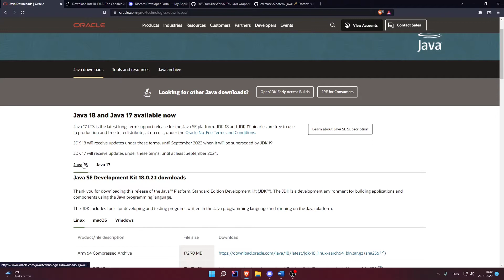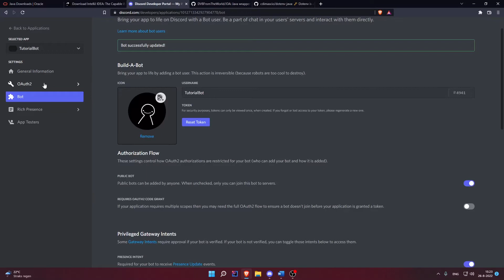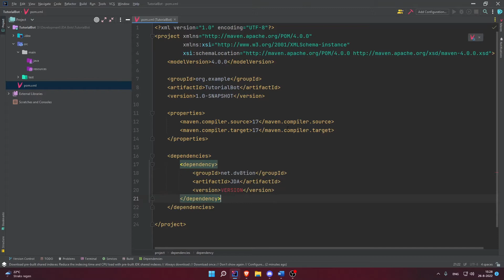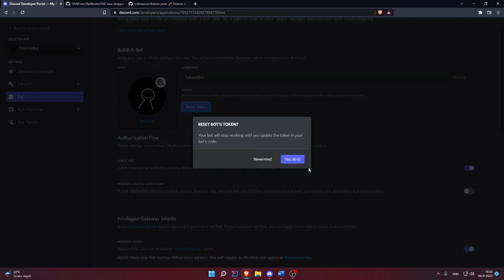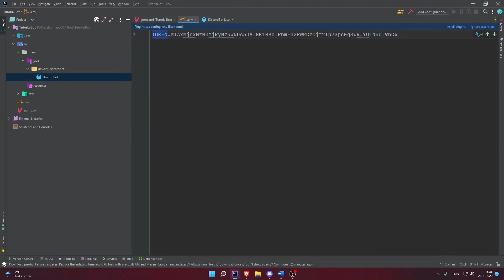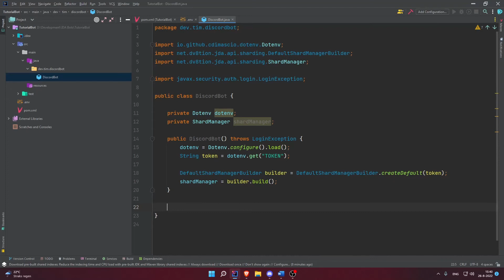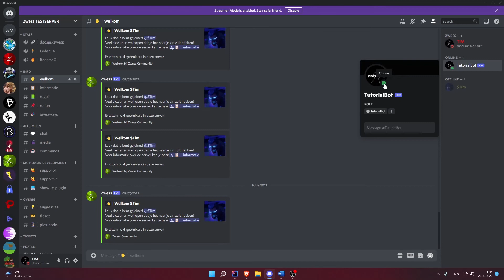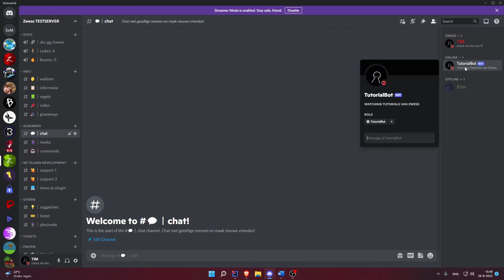Setup - Discord Bot Development #1 [Nederlands/Dutch]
BIJ 7 LIKES VOLGENDE TUTORIAL!!!
In deze serie leer ik jullie hoe je je eigen Discord bots kunt maken met behulp van JDA. Voor vragen, problemen of suggesties, join de Discord server.

--- Hoofdstukken ---
0:00 - Intro
0:16 - Programma's
1:14 - Bot aanmaken
2:43 - Bot inviten
4:38 - Project aanmaken
5:40 - JDA & Dotenv
8:55 - Dotenv file
10:25 - Main class
13:14 - Shardmanager
15:32 - Main methode
17:00 - Bot online zetten
17:46 - Status & Activity
20:56 - Bot testen
21:50 - Outro

--- Tags ---
javabasic hoemaakjediscordbots discordbottutorial